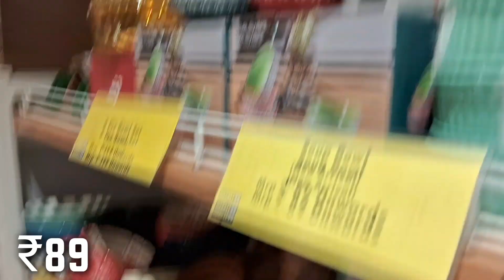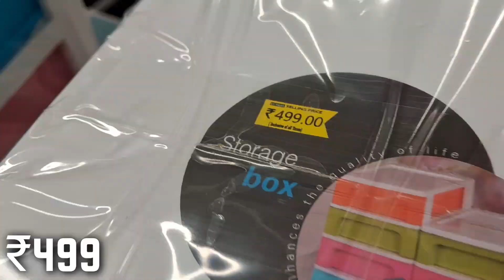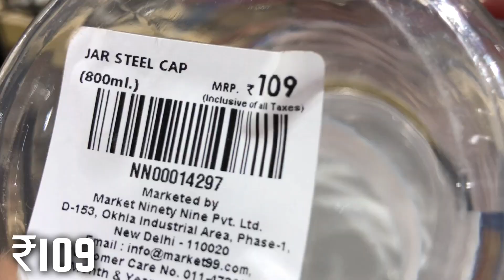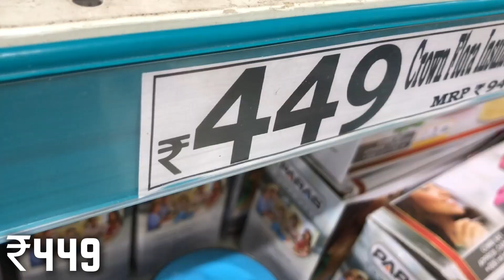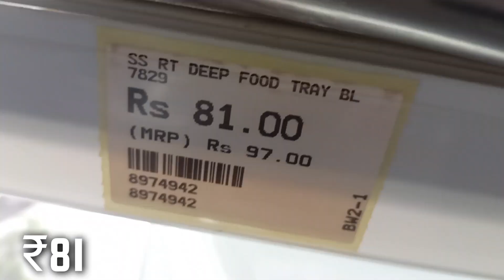DMart latest kitchen items! New Offers| dmart latest offer on kitchen products | dmart kitchen finds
dmart kitchen finds
best product of d mart
must buy from dmart